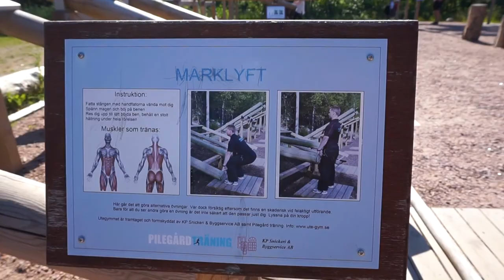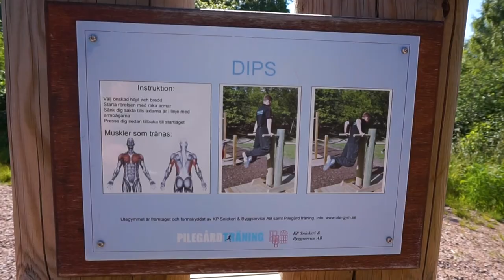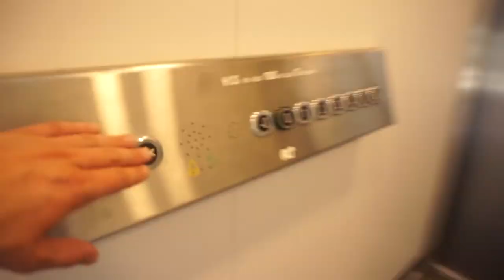Vlogg: Underbart Litet Utegym!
BER SÅ MYCKET OM URSÄKT!
Min kamera valde att ha fokus på allt annat ÄN MIG.
Tråkigt bara att jag märkte det så sent,
Hoppas det gick att kolla på ändå
men jag förstår att det suger!

Webshop!

Use this if you want to Join the Tubebuddy!
It's gives you a helping hand VERY much for everyone that is uploading new content daily!